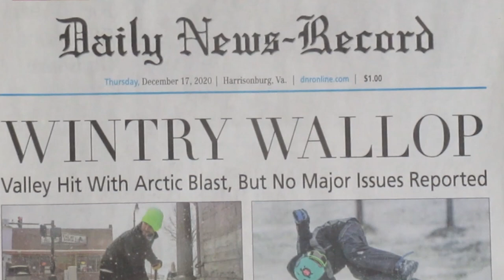2021 Bridgewater Fire Company Banquet Video (2020 Year in Review)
A brief overview of Bridgewater Fire's responses in 2020.
Showing Video, Photo, and Audio of 51 incidents of the nearly 900, during calendar year 2020.